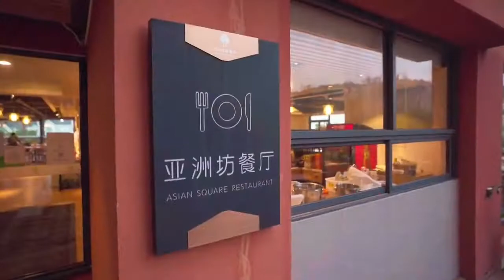江门新晋打卡地【亚洲福永半山温泉酒店】在4A景区内肆意玩乐免奔波之行